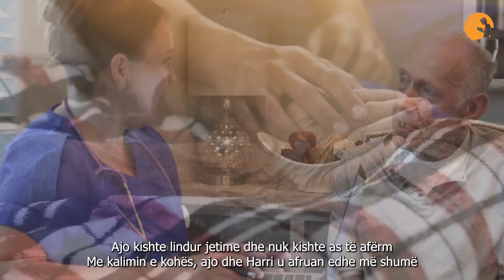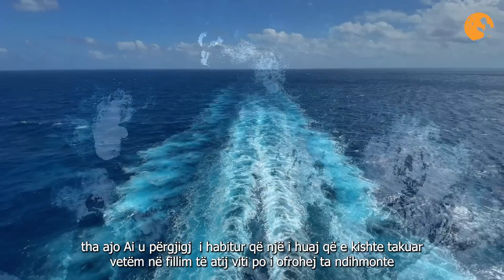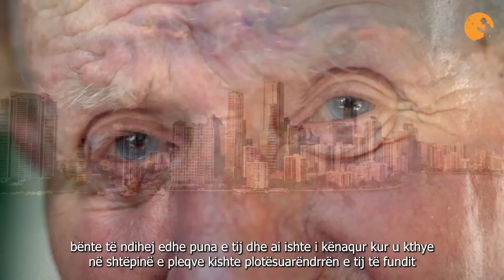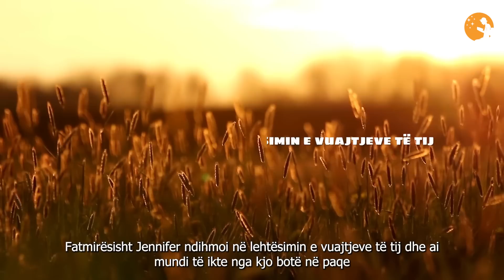Infermierja jep gjitha paratë e saj për dëshirën e fundit të plakut, por ndodh diçka e papritur!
Një infermiere e re po kujdesej për një plak të vetmuar dhe sakrifikoi gjithçka për ta ndihmuar atë të përmbushte dëshirën e tij të fundit. Në këmbim, ai i la asaj një dhuratë misterioze që i ndryshoi jetën. Harry Finch ishte një njeri jashtëzakonisht i pasur që e bëri pasurinë e tij përmes investimeve të shumta dhe punës së tij si agjent burse.

1)This video has no negative impact on the original works (It would actually be positive for them).
2)This video is also for teaching purposes.
3)It is not transformative in nature.